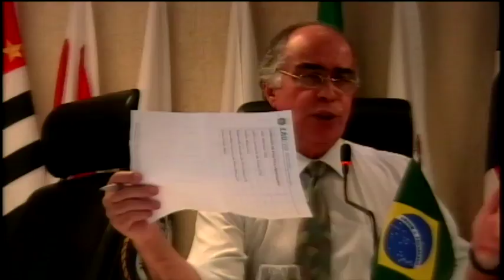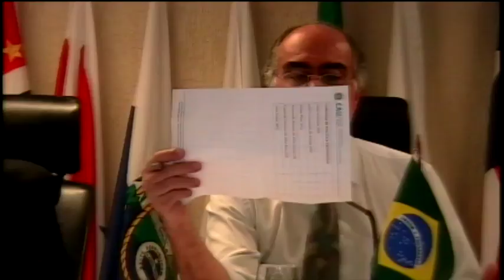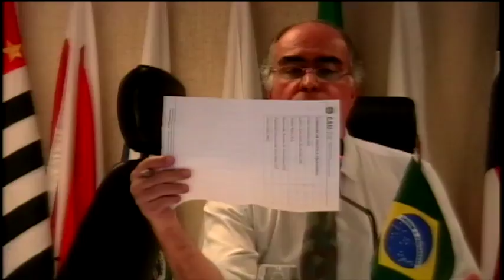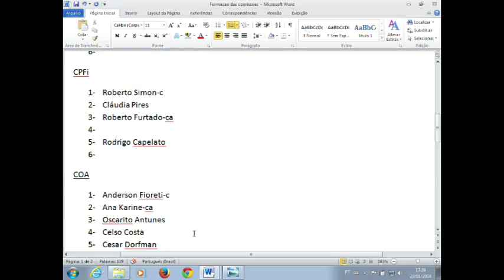26ª Plenária do CAU/BR - Parte 2